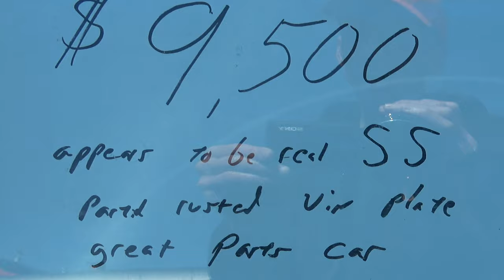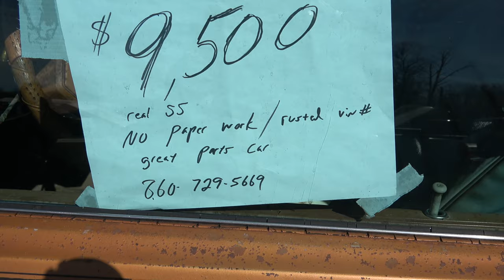1972 Chevelle SS Barn Lot Find As Seen For Sale at Spring Carlisle 2022 Dreamgoatinc Muscle 4K Video